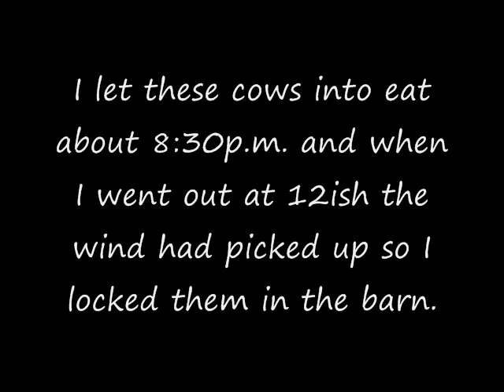Checking cows at night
Sorry for the dark picture my camera doesn't have a built in flashlight. Unlike most people, who are sleeping in their warm beds, those of us who calve during the cold winters are outside checking for newborns. I like to refer to it as sleepwalking. Jan 2011